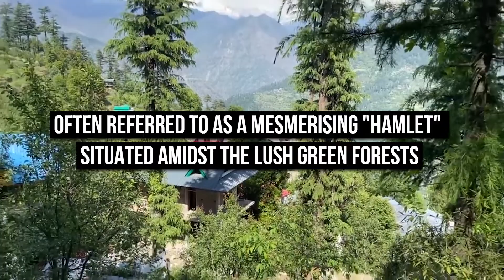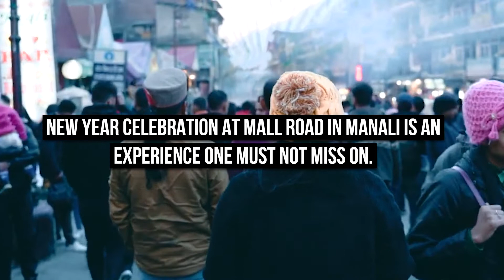Best 5 Places for Visit in June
As new year & Christmas is on the way, We are trying to get you as many possible way to celebrate this year. In this video I am going to share the 5 best places for new year celebration in Himachal Pradesh. Soon we are coming with many videos related to this topic depending on the response.

Please share your suggestions & feedback about this video. You can also help us by commenting below, what sort of travel videos you want to watch so we can bring you that. Tripo Guide also would like to invite individuals to be a part of our team, if you are a vlogger, blogger, writer, researcher, student or in any filed or wants to contribute in TRIPO GUIDE, We welcome you all.